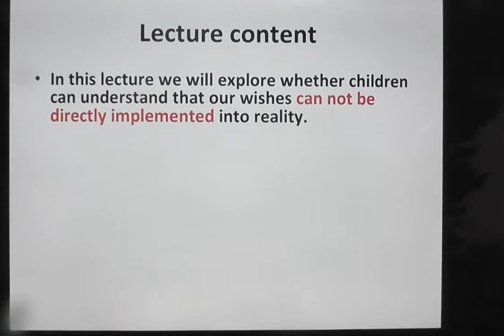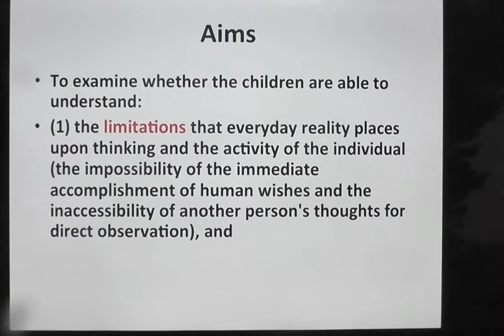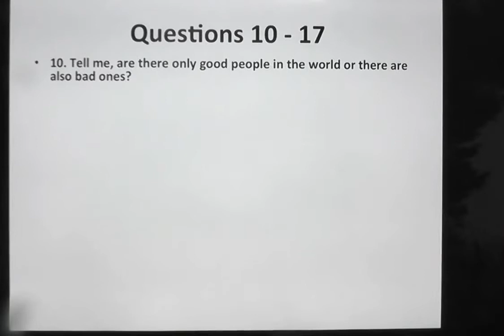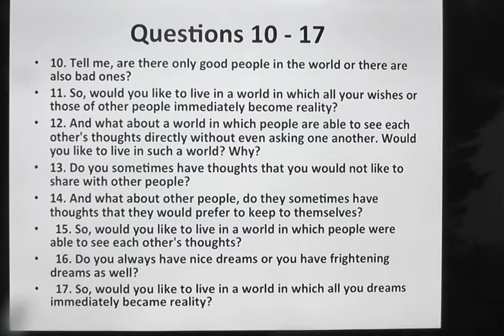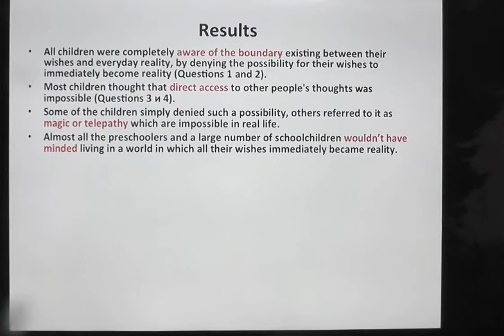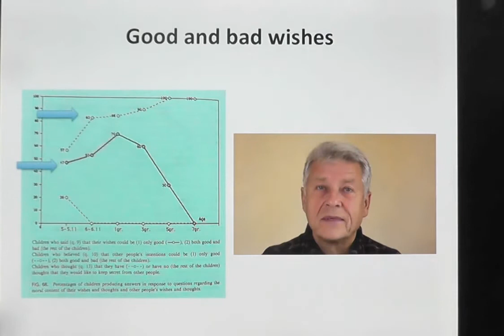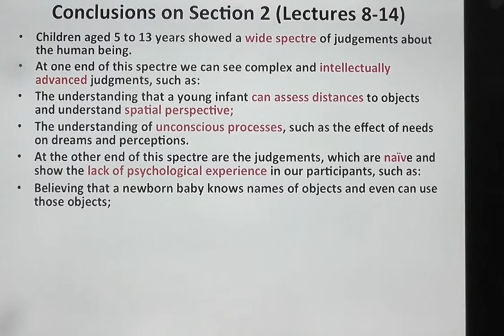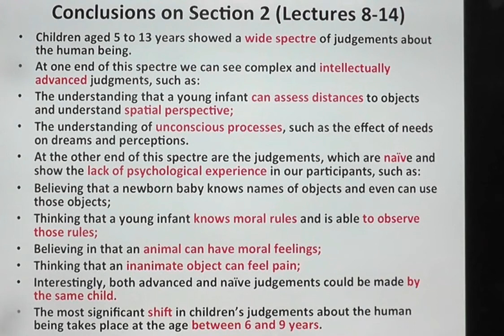Dialogues Lecture 14